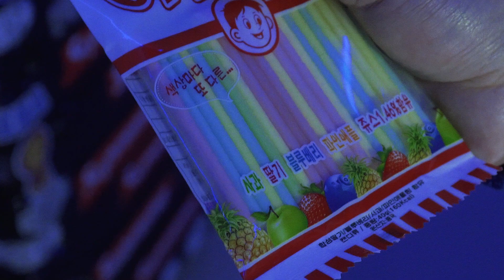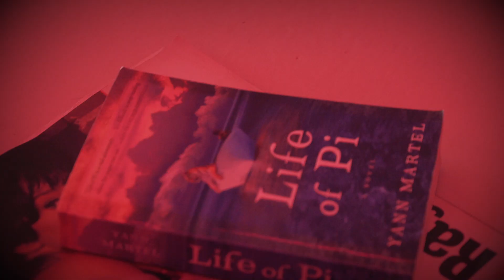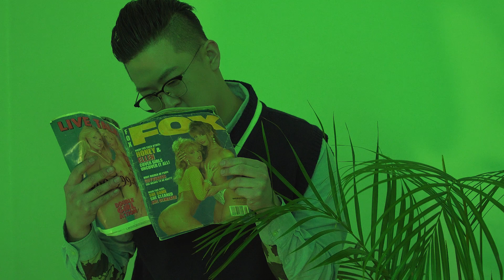[M/V] 밸런스 (VALANCE) - iRONY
밸런스 (VALANCE) - iRONY